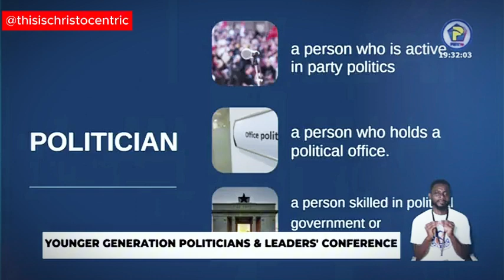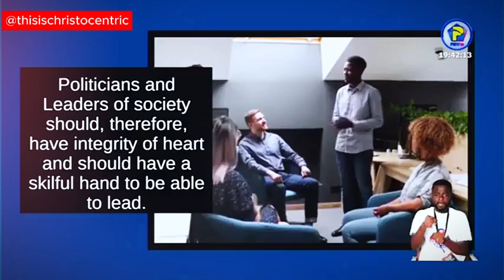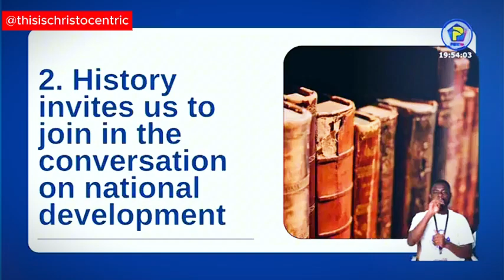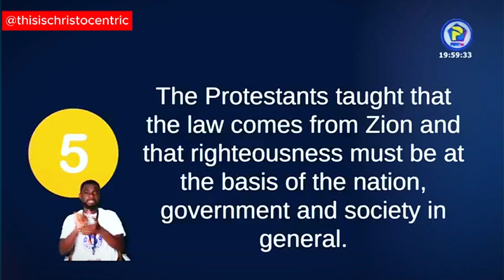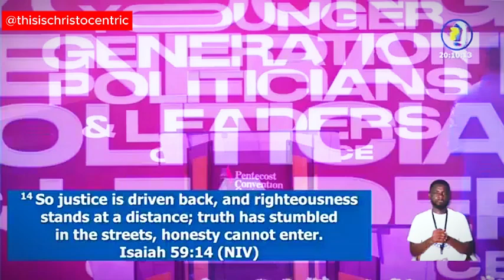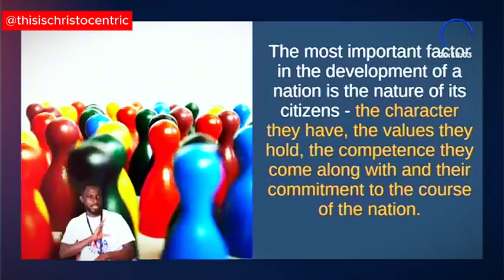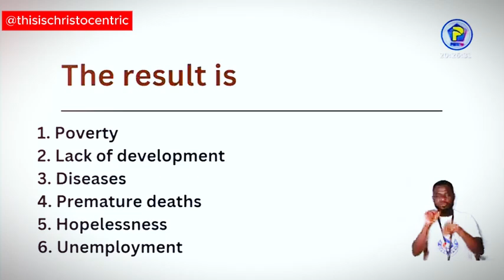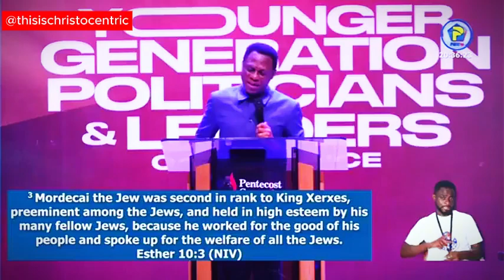Apostle Nyamekye @Younger Generation Politicians Conference - Building Tomorrow's Politicians Today